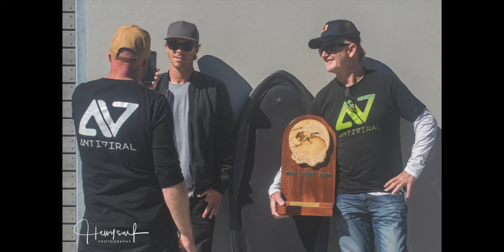Kneeboard Surf Mix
A photo slideshow mix of Mid North Coast Kneeboarding over the last few years, local surfers and a few ring ins.